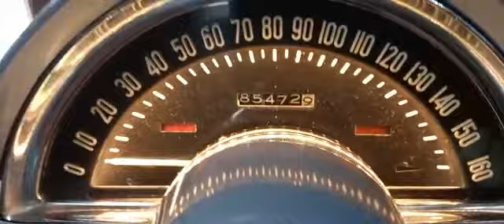CORVETTE PAINEL RESTAURADO TODO EM LED - VELOBAKAR